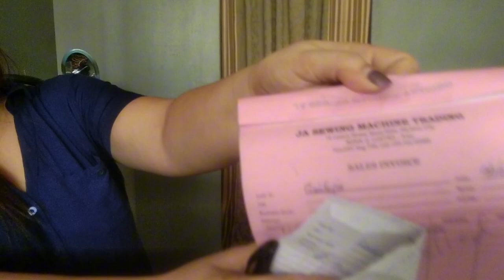Sewing Machine Spare parts Vlog sa Marikina